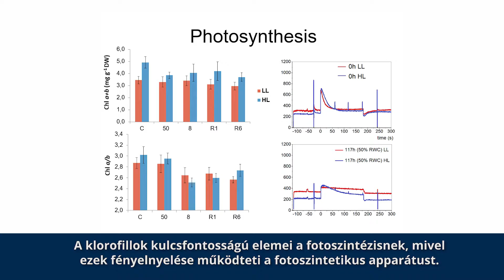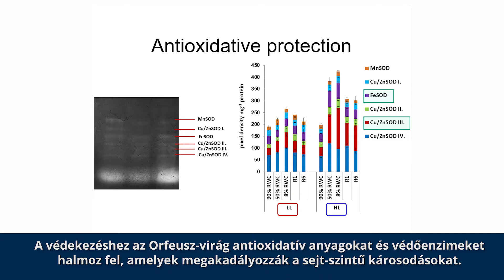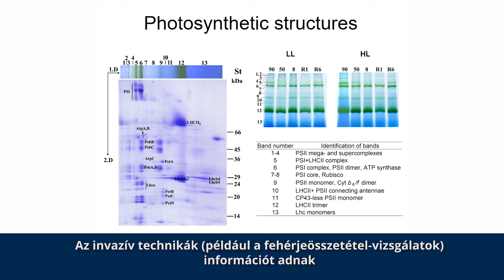Ádám Solti on Resurrection Plants